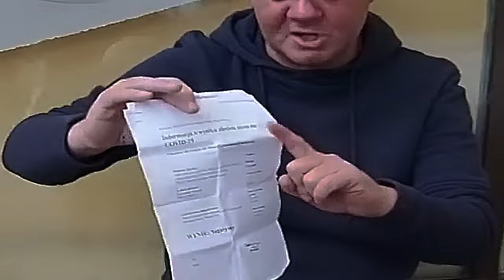Michał z Radomia (najlepsze teksty)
Filmy, które wykorzystałem można znaleźć na YouTube wpisując Radomski Makłowicz do wyszukiwarki🔍